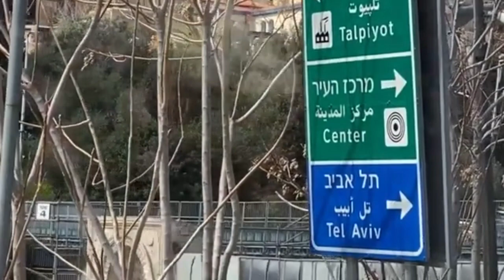Palestine Nagara || Nije Dekho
In this video I have explained and shown the city from Jerusalem to Palestine.

Palestine Nagara
Nije Dekho
Palestine
israel palestine
israel
Aajira Palestine
gaza
Israelru palestine jatra
Palestine road
palestine
israel palestine conflict
israel palestine
palestine news
israel palestine news
western sahara
israel palestine tensions
free palestine
palestine israel
palestine live
palestine vs israel
palestine action
palestine protest
palestine nasheed